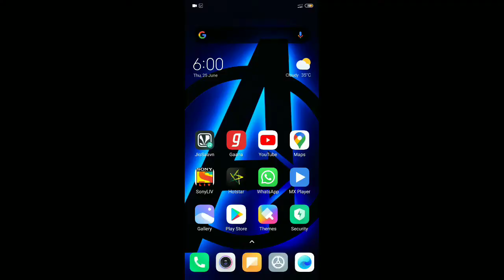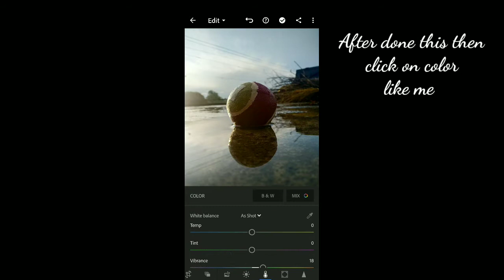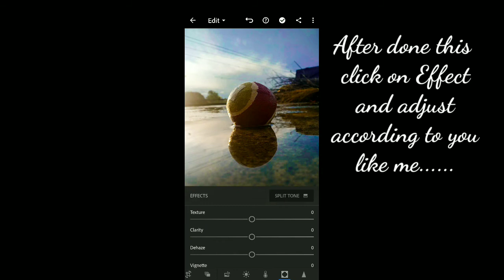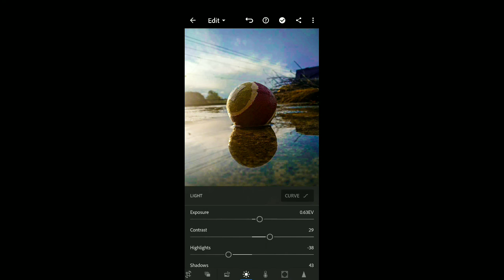How to Edit photos by Lr | Amazing Lightroom Photo editing tutorial|techno Kunal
Hello friends welcome back to my new video

today i am going to show you in this video
to to edit and some effect by Lr.